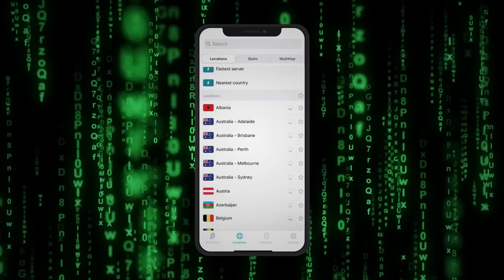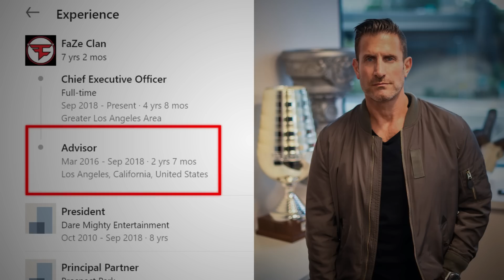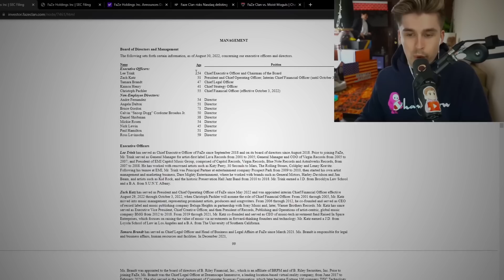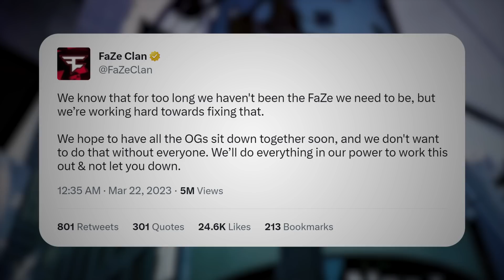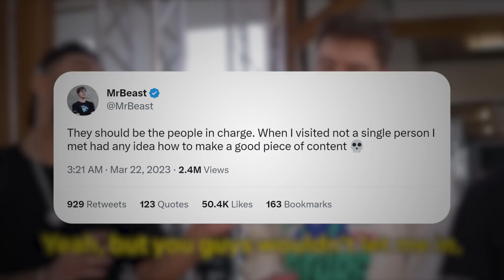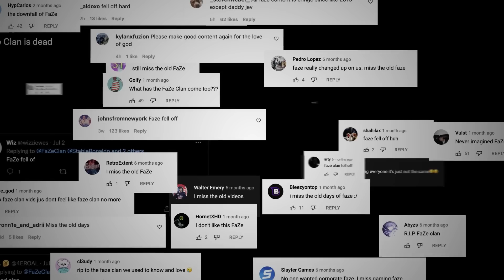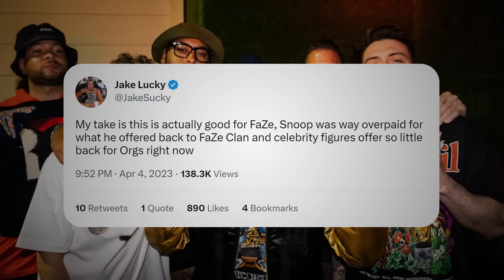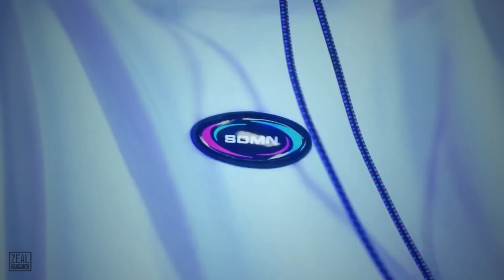How FaZe Clan Completely Crashed & Burned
FaZe Clan used to be one of the most well known and respected gaming organisations around, but over recent months things have taken a turn for the worst. Several FaZe members, including FaZe Rain and Teeqo, have publicly come out about their horrible experiences with the company. From not being compensated for their work to being manipulated to turn against one other,  FaZe members have been suffering in silence for years. But now, everything that was happening behind closed doors is out in the open.